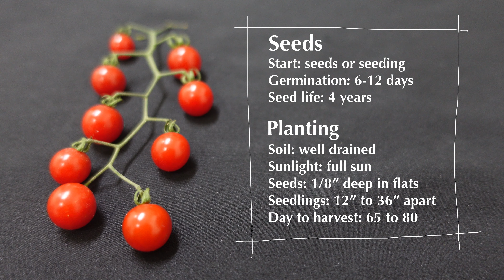The Worlds Smallest Tomato | The Spoon Tomato